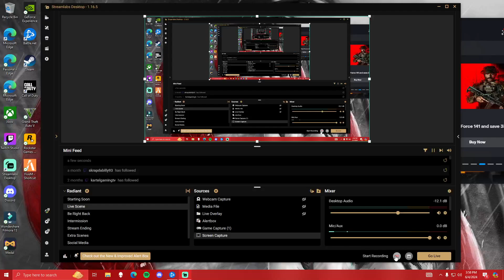Call of Duty black screen fix!!!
If theres ever anything we could do then post it in the comments to help us all out... thamk you